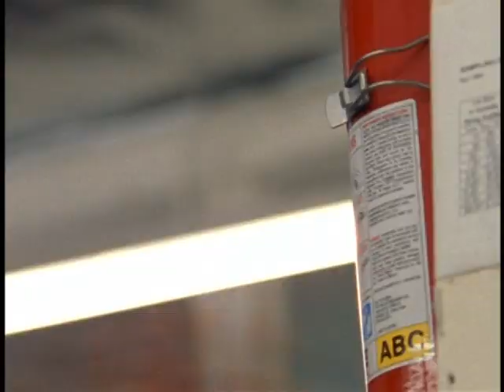She Spies - Favorite Clips (Part 5)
These clips are taken from Episodes 1-5.

She Spies was a syndicated action/spy/comedy show that aired for two seasons  from 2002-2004 and starred Natasha Henstridge as con artist Cassie, Kristen Miller as cyber-criminal D.D., Natashia Williams as cat burglar Shane, and Carlos Jacott as the head of the program that was part of a "clandestine government organization seeking to rid the world of  peril."

I loved this show from its inception, drawing its inspiration from Get Smart and Moonlighting with a sprinkling of Charlie's Angels and Mission Impossible.  People who found it too goofy or unrealistic completely missed the point - it was *intended* as a sendup of secret agent shows!  Comedy was the key ingredient with each episode filled with witty one-liners and inside genre gags.  The stars had great chemistry & timing, not to mention some decent fighting chops.  Unfortunately for its second season She Spies was compromised  by taking a more serious approach which spoiled most of its charm.  Alias had become a big network success and the producers of She Spies tried to cash in, but instead lost viewership which ultimately led to the show's termination.